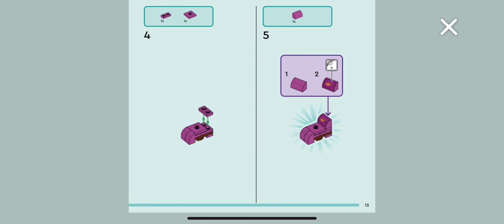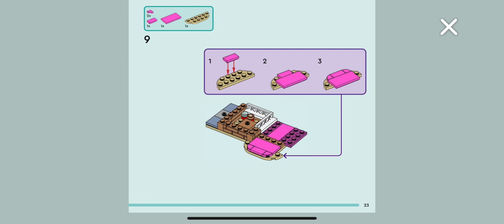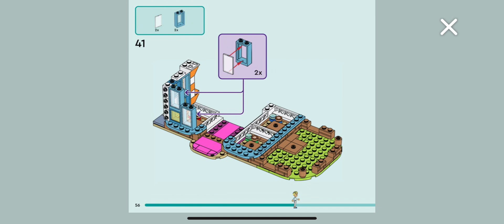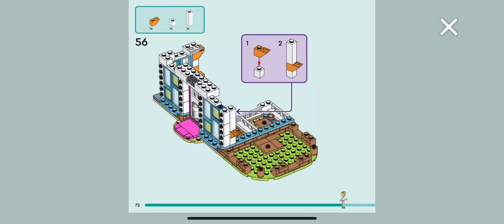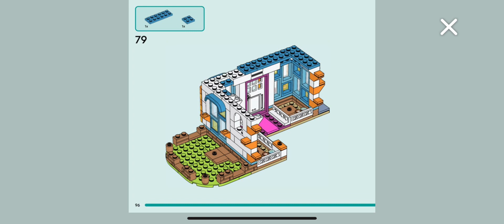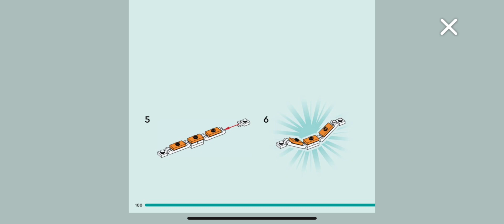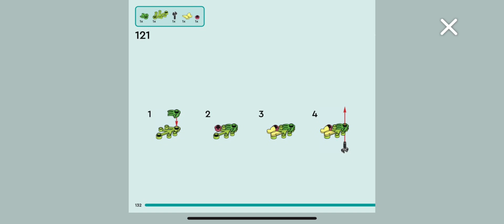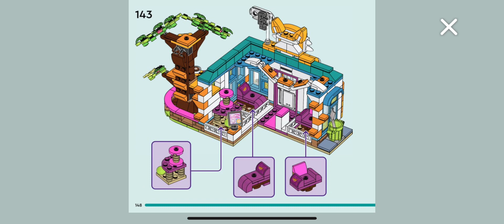LEGO friends cat Hotel instructions🐈￼